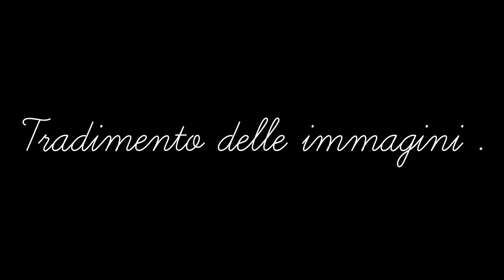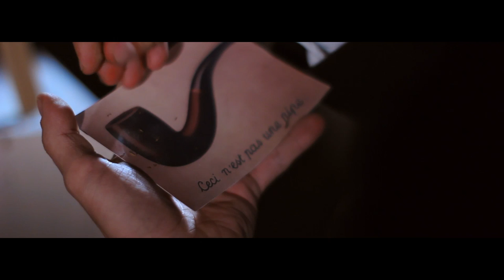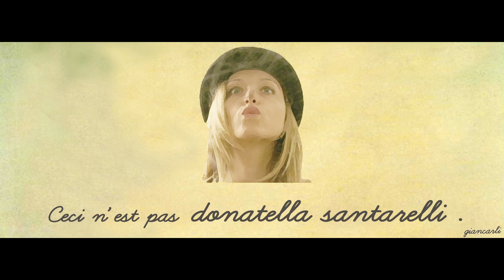"Tradimento delle immagini" - Andrea Giancarli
Realizzato da Apeiros e Bad Ram Studio in collaborazione con l'Associazione per lo spettacolo "Immagina".

Scritto e diretto da: Andrea Giancarli
Interpretato da: Alessandro Massini e Donatella Santarelli
Direttore della fotografia ed Effetti visivi: Davide Castagnetti
Aiuto regia: Lorenzo Bechi
Operatore: Alessandro Bartoletti
Scenografia: Andrea Rapallini
Assistente alla fotografia: Gianluca Riccio
Musiche: Vincenzo Marconi Sciarroni e Lorenzo Fioravanti
Location: Andrea Morandi
Costumi: Manuela Guerini

Finalista al Mo'desti Onlus, Valsusa Film Festival e Retro Film Festival.

Sinossi
Alessandro è un pittore in crisi di identità e creatività e vive la sua realtà vedendo il mondo attraverso i dipinti di Renè Magritte. Un giorno recandosi in un prato dove spesso andava in passato vede Donatella, una bellissima ragazza che sta giocando con una mela. Alessandro torna ogni giorno li per osservarla, il lavoro torna produttivo e inizia a fantasticare su di lei. Immagina un'ipotetica vita insieme alla ragazza, ma pensa che nel pieno di tanta bellezza si nasconda il vuoto e la crede stupida. Un giorno lei lo vede, gli sorride e lui decide di andare a conoscerla. Lei è tutt'altro che stupida, gli svela la finzione delle sue fantasie abbattendo il muro voyeristico dello spettatore, e facendo una similitudine tra il dipinto "Tradimento delle immagini" di Magritte, il famoso quadro della pipa, e la mela nel contesto cinematografico del cortometraggio stesso.